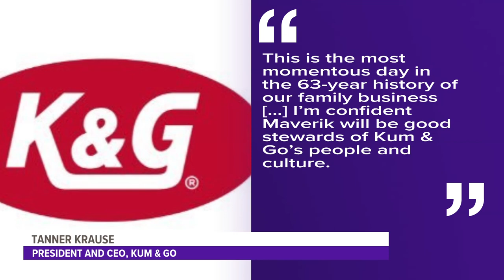Kum & Go to be acquired by Maverik convenience store chain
Iowa-based convenience store chain Kum & Go will soon be under new ownership.

Maverik – Adventure’s First Stop, a western U.S. gas station and convenience store brand, along with its parent company, FJ Management, announced the deal Friday.

"We've got news," Kum & Go said in a tweet.

The purchase of the Krause Group's Kum & Go and Solar Transport brands will create a "best-in-class convenience store operator across the Midwest and Rocky Mountain regions," Maverik said in a press release.